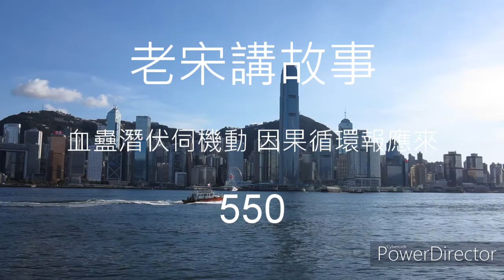老宋講故事 血蠱潛伏伺機動 因果循環報應來 550